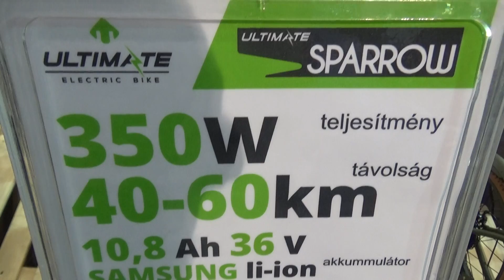Ultimate Sparrow, elektromos kerékpár, Bringaexpo 2018., v180303-2-011